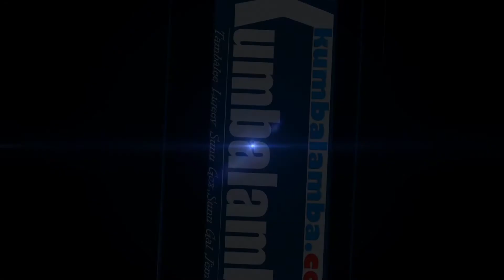Oustaz Fall (N'5...) dans "L'ISLAM ET LA JEUNESSE"